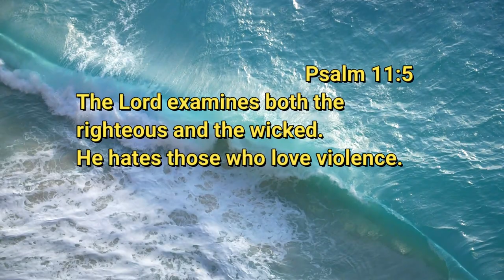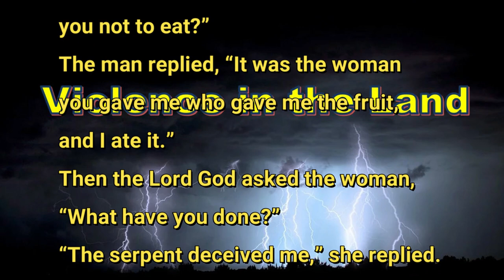6 2 20 Violence in the Land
George Floyd & Derek Chauvin